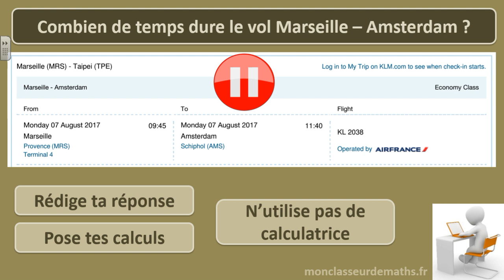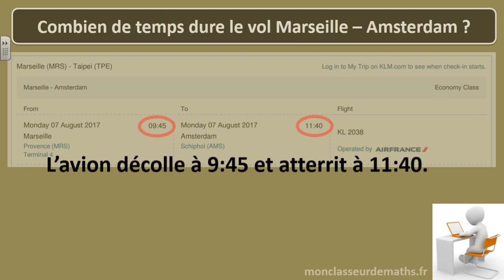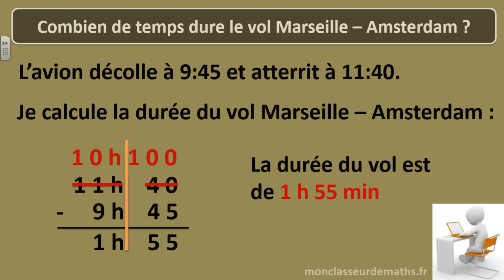Exercice corrigé avec heures et durées : Problème 4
Un exercice corrigé avec des heures et des durées. Correction détaillée et rédigée avec explication des calculs.
Poser une opération avec des heures et des durées.